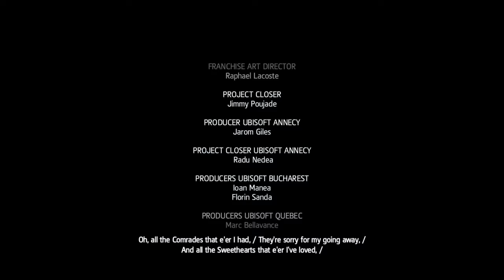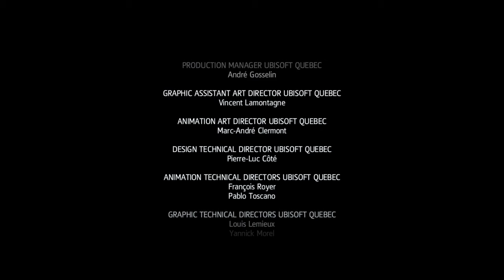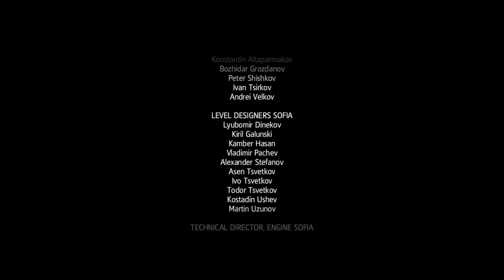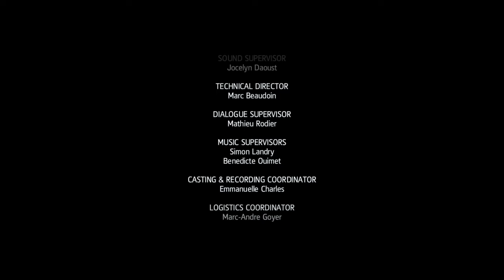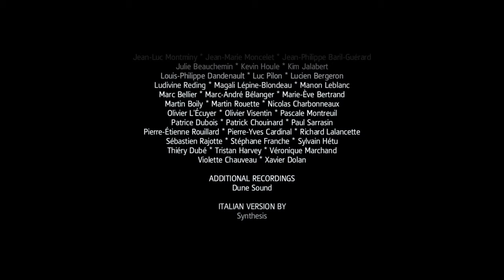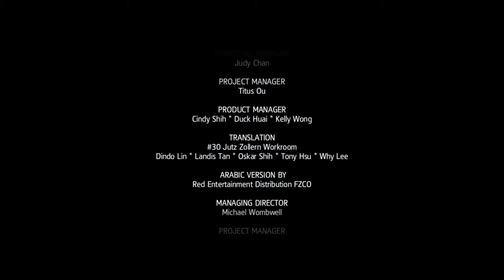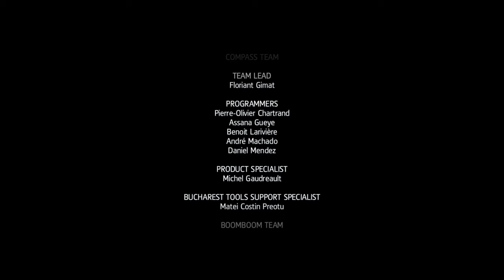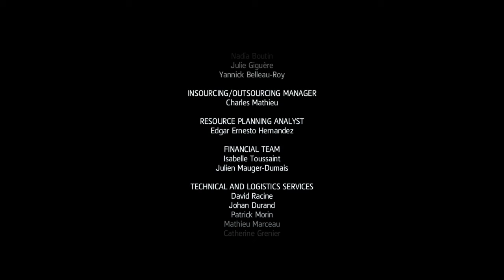Assassin's Creed® IV Black Flag Part 13 - Captain Kenway's Folly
Welcome, welcome! So, here we are then, the finale to Black Flag, it has been quite a ride playing this again and I will come back to it at some point in future. However, that won't be for a while. So, few things, I actually wanted to Assassin's Creed Rogue to follow Black Flag, yes it isn't really apart of the main series and what not, but I still wanted to play it. But due to current circumstances I have yet to purchase Rogue so I cannot play it just yet. I still would like to play it and upload it here when i do get it but for now we shall move onto Unity. But,, and this is an important part here, I have been able to purchase Assassin's Creed Origins yet for the same reason as to why I haven't gotten Rogue, so there may be a slight dip in Assassin's Creed vids around Syndicates playthrough. So, i was thinking of Playing the Batman Arkham Series since I have all those games. Or maybe even a playthrough of Horizon Zero Dawn. I don't know yet. For now however, do take care and Enjoy.